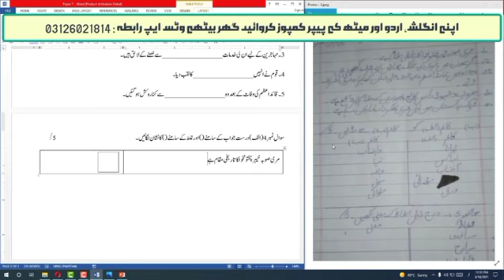Composed Your Documents, exam papers and books contact us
How To Make MCQ's Type Paper Englihs and Urdu in MS Word,mcq form desin,english paper mcqs in ms word,msedun,MCQs in ms word,multiple choice questions in ms word,omr,muhammad shahbaz,training,Muhammad Shahbaz,creating a test in word,MS Education Networ,word bubble sheet,how to,how to create omr sheet in ms word in hindi,making question paper,MS Edu N,creating,MS Network,omr scanner software,MSedu,omr answer sheet checker,